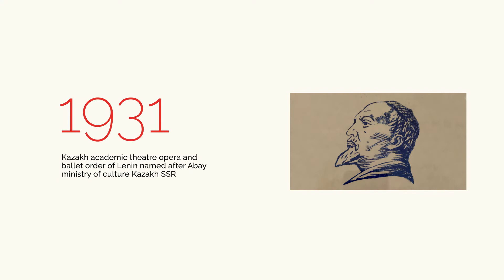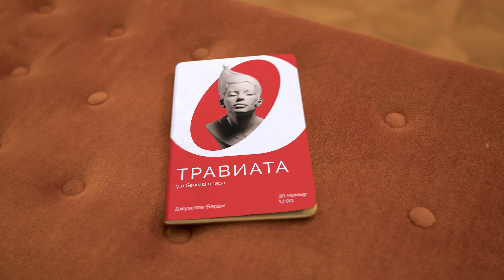ABAY Theatre. Case english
Brief
The main and oldest opera and ballet theatre in Kazakhstan lived without its own identity for almost 90 years. For decades, its visual style was sporadic and did nothing to help it stand out among other theatres.

Strategy
Most of the theater logos are similar to each other since they use building façades in the brand style.  We decided to do different and better: instead of depicting the external façade, we choose to display the interiors of the theater and turned them into hand-made lettering. And as the main sign, we took the contour of the building and amalgamated it with a Kazakh ethnic pattern.